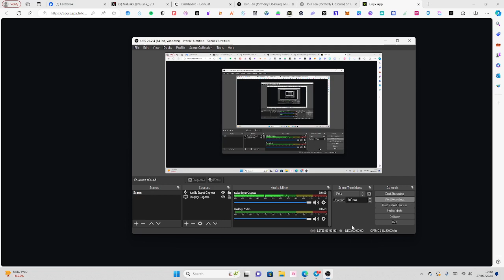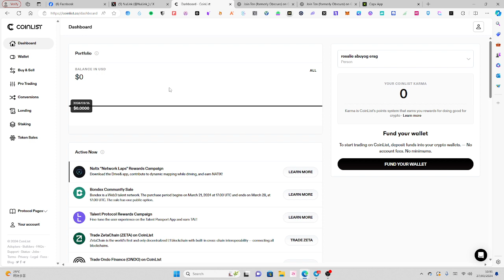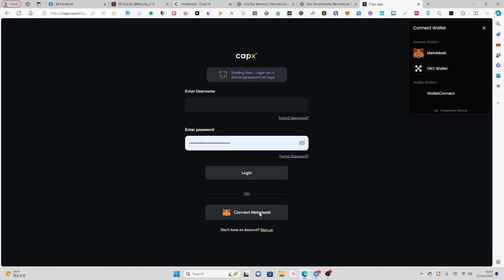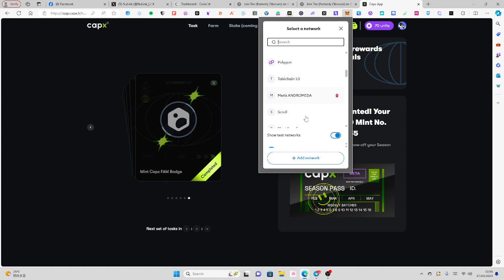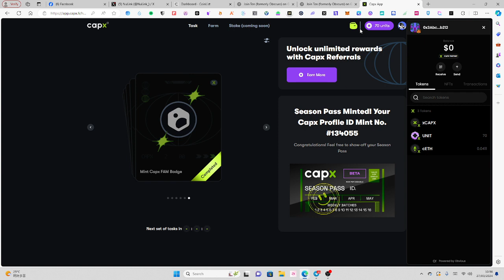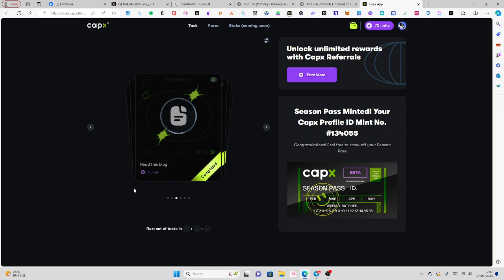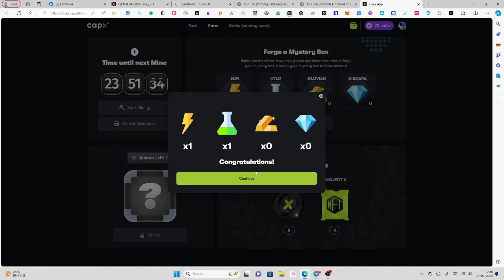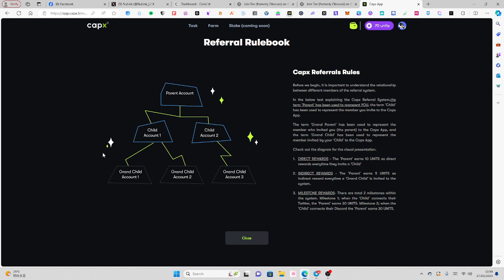CAPX AIRDROP Task Paano gawin?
Create an account on CAPX use my code: YZR5O8

PLATFORM EXCHANGE:
BITMART EXCHANGE